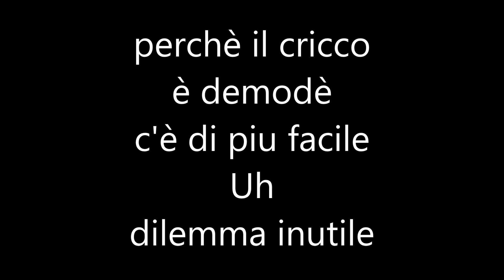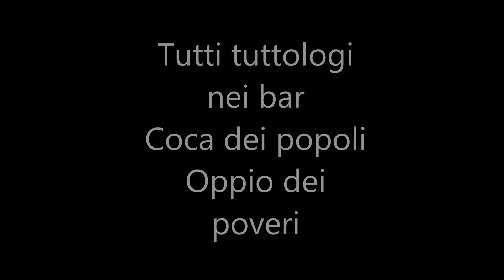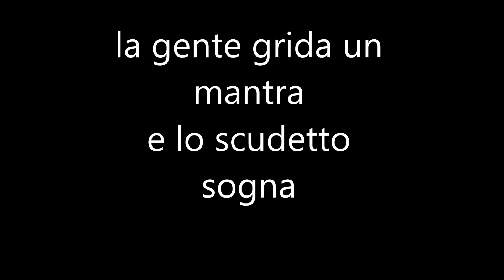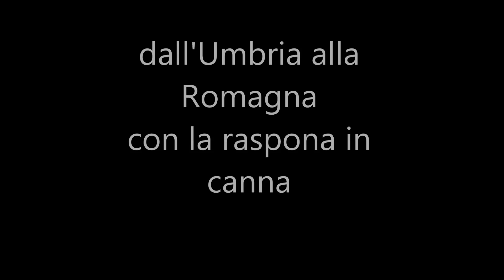LEZIONI DI RASPONA (FIBIS DRAMMA) - Occidentali's Karma cover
Scritta e ideata da Valeron De Cricco
cantata da: Valeron De Cricco e Dinho da Folinho
Con la speciale collaborazione di Fred Taj
Un ringraziamento a tutti i rasponatori del mondo!